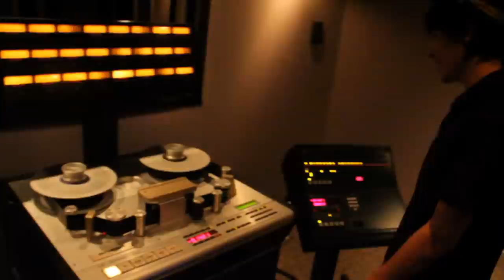Jermaine Paul & some of his buddies . .@ Germanos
they do record music all day & then eat n' sleep a little bit.